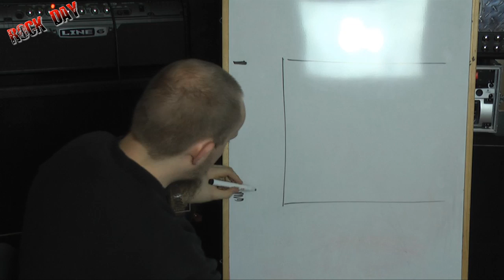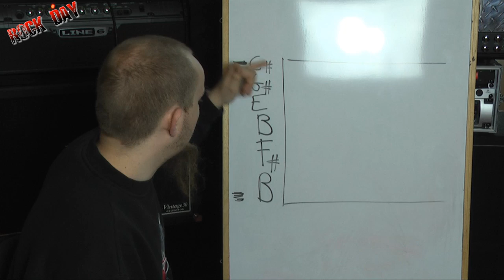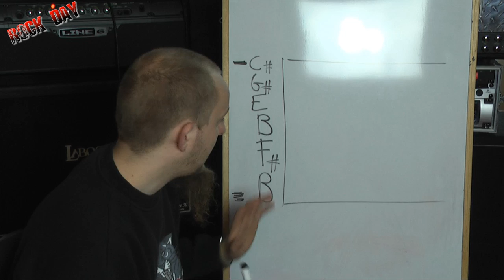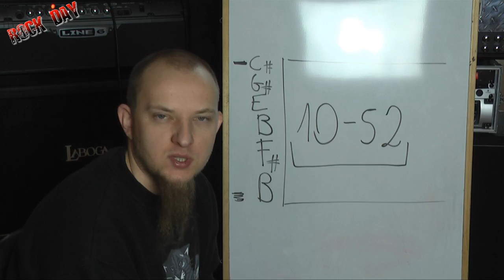Jak nastroić gitarę do drop B ?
Specjalnie dla Tomka z Anglii zrobiony film jak mamy nastrojone gitary w Serpent Wings,
Gitary : B F# B E G# C#
Bas : B F# B E
Perkusja: uj wie :) standardowo :)